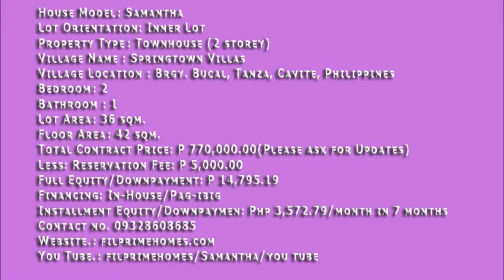Samantha (Inner Unit) Homes for Rent Turned Over Tanza, Cavitehomes | filprimehomes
Hulugang Maganda at Murang Homes for Rent and Lot near Makati AS LOW AS 25K CASH OUT LANG TO MOVE IN !!!

SPRINGTOWN VILLAS ,BRGY BUKAL TANZA CAVITE
PHASE 2
Model Type: Samantha Homes for Rent
BARE-ONLY
Provision for 2 bedroom w/ 1 bathroom

Homes for Rent Features:
Homes for Rent Type: 2-Storey TownHomes for Rent
Bare Type
Minimum Lot Area: 36 sqm Inner Lot
Samantha Homes for Rent Floor Area: 42 sqm
Provision for 2 Bedrooms
1 Toilet & Bath

Homes for Rent Finishes/Turn Over Unit:
Steel Casement Windows for Sophia
Sliding Windows for Samantha Homes for Rent
Pre-Cast Panel System
No Room Partitions and No Ceiling

Requirements needed to submit upon reservation:

2 Valid IDs with latest signature (Company ID, Postal ID, TIN, Passport, SSS, Driver's License, Prc IDs)
Proof of Income (one month latest payslip or coe with compensation)

Payment Options
1. Cash
2. Housing Loan (Pag-Ibig or in-Homes for Rent financing)

Lot Area : 36 sqm Inner Lot

TCP=770,000.00
Loanable Value = 750,000.00
Miscellaneous = 25,764.44
5 months to pay = 5,152.89

PAG-IBIG Financing

Estimated Monthly = 6,264.44
Amortization 30 years

Call:
Filprimehomes
Cell Nos:
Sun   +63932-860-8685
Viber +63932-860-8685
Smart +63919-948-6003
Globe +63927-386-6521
Please add us in your:
YM :filprimehomes
Skype :filprimehomes.Ph
Websites: